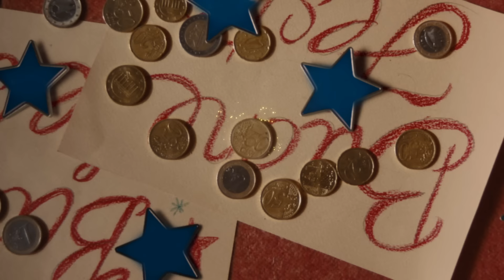Disney’den bir Yılbaşı dileği | Disney Yılbaşı Dileği Reklamı 2023 | Disney TR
Yeni yılda tüm dilekleriniz gerçekleşsin 🎄

‘ Disney’den bir Yılbaşı dileği’, Reklamının  yönetmenliğini Grammy ödüllü Nijeryalı/İngiliz yönetmen Meji Alabi üstlendi ve altı coğrafi bölgeyi ve dili temsil eden sahnelerle tamamı Güney Afrika'da çekildi. Hanuka ve Diwali de dahil olmak üzere çeşitli bayram geleneklerini tanıyarak, dünyanın dört bir yanından, yeni yılda sevdikleriyle birlikte olma arzusuyla birleşen ailelerin hikayelerini anlatıyor.
Reklamda, Sindirella’nın dünya çapında tanınan 'A Dream Is A Wish Your Heart Makes' şarkısı, birden fazla sanatçının bir araya gelerek seslendirmesini sağlayacak şekilde yeniden düzenledi. Akademi Ödüllü aktris ve şarkıcı Ariana DeBose, İngilizce versiyonunda açılış sözlerini söylüyor ve Wish'in kahramanı Asha'yı canlandıran aktrisleri on yediden fazla dilde söyleyerek seslendiriyor.

Disney Wish'in çıkışını ve shopDisney Wish koleksiyonunun lansmanını kutlamak için, dünya çapında kritik hastalıklarla yaşayan çocukların dileklerinin gerçekleşmesine yardımcı olmak amacıyla Make-A-Wish® International ve Bağlı Kuruluşlarına 300.000 ABD Doları bağışladı.